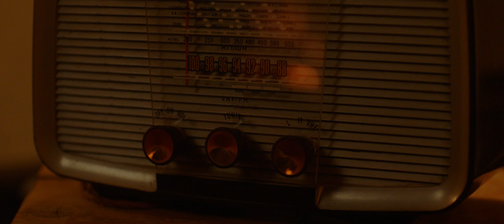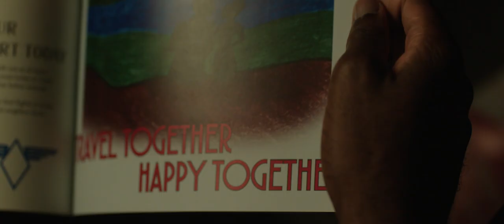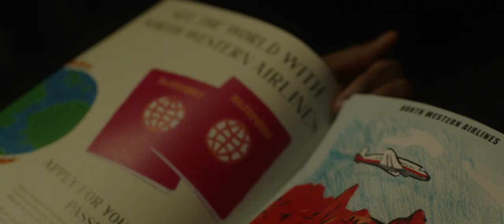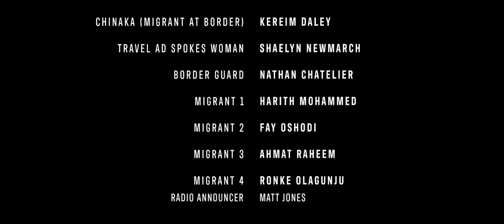The Other Side (Short Film)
When the ruling government of The North declares that a new wall be built to combat the rise of illegal immigration from The South, the chance at a fresh start becomes increasingly slim for Ezekiel and Myra.

This is the short film that I made as my final film in Film School through 2019.

Best Director Under 25 at Fabriano Film Festival 2020
Official Selection Fabriano Film Festival 2020
Official Selection Toronto Black Film Festival 2020
Official Selection San Diego Latino Film Festival 2020
Official Selection Amsterdam Film Lift-off Fesitval 2020
Daily Pick Film Shortage 2021

Cast and Crew:

Directed and Written by: Giovanni Montalvo
Producers: Seung-ju An & Giovanni Montalvo
Director of Photography: Brandon Quan
Production Designer: Lauren Thompson
Editor: Lorenzo Casanova
Composer and Sound Designer: Alexander Collinson

Starring:

Kehinde Cardoso as Ezekiel
Joyce Saye as Myra
Michael Bordom as Migrant Guide
Anthony Chisholm as Wealthy Man
Gladys Kyot as Wealthy Woman
Linda Mathis as Ezekiel's Mother
Stefan Asante-Boateng as Stepfather
Kereim Daley as Migrant #1
Harith Mohammed as Migrant #2
Fay Oshodi as Migrant #3
Ahmat Raheem as Migrant #4
Ronke Olagunju as Migrant #5
Shaelyn Newmarch as Advert Spokeswoman
Matt Beauman-Jones as Radio Announcer(voice)
Nathan Chatelier as Border Guard